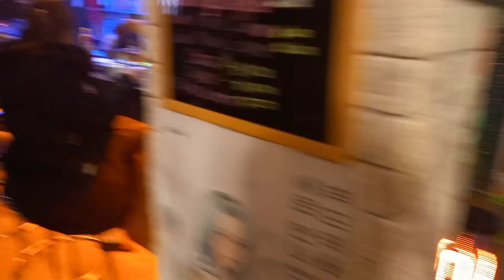part 1..nagpakain si amo(kim's restaurant owner)for the Moss family bago umalis ng korea.....1223